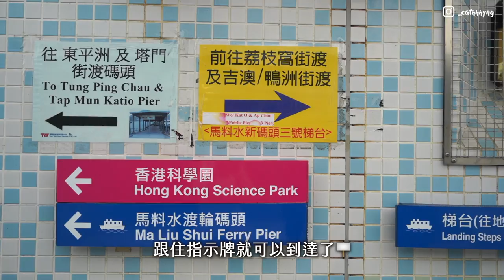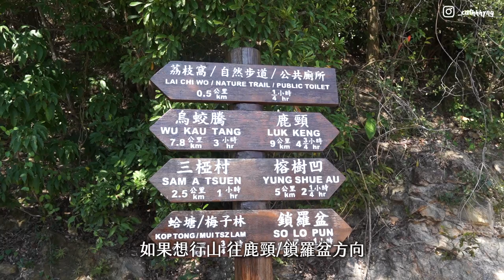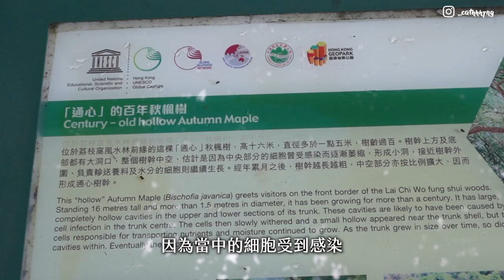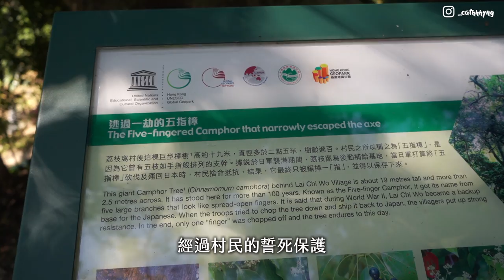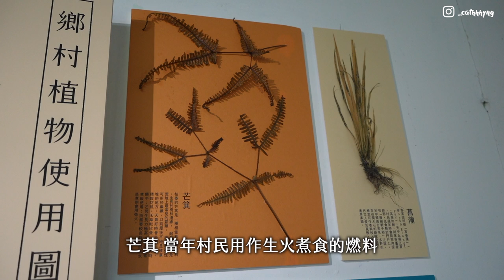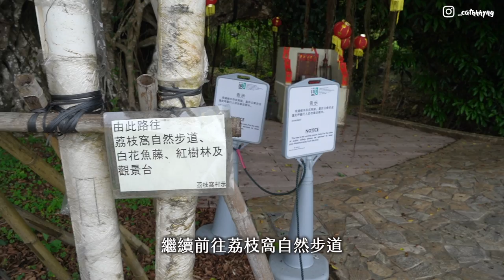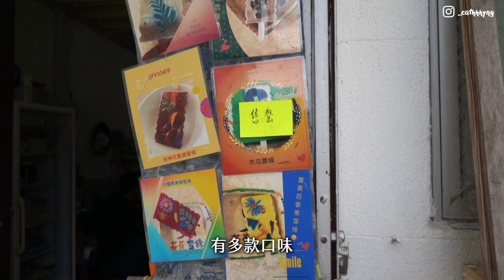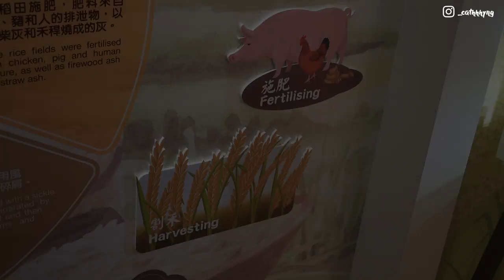🇭🇰荔枝窩一日遊 香港客家圍村🛖多款客家美食🍛 故事館｜飽覽紅樹林、白花魚藤🌳 *航拍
▶️荔枝窩
集美食、郊遊樂於一身的地方⛰🍛
背山面海、恬靜樸素🌱
又有多款傳統客家美食+自然生態景點🌳
適合假日來一趟洗滌心靈之旅🌤

很久沒有出過快20分鐘的郊遊片了😆✌🏻
資訊真的很豐富 可以一邊吃東西一邊看呀

Timeline:
0:00 交通地理+歷史資訊
7:20 自然步道+梅子林村+蛤塘
12:43 二伯士多+白花魚藤+紅樹林🌳
17:32 水果雪條+小瀛故事館

⚠️拍攝日子: 2022年1月份, 與出片時實際情況或有出入